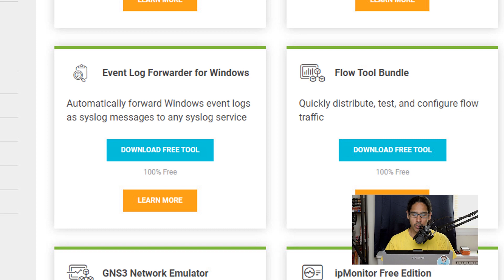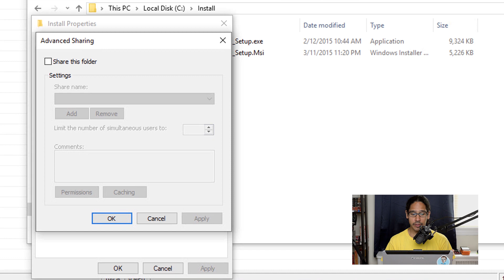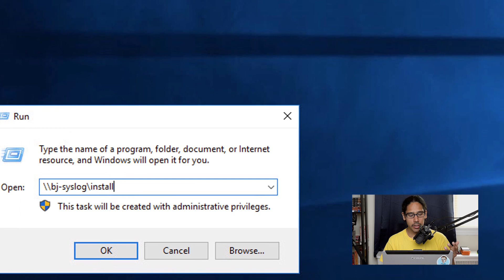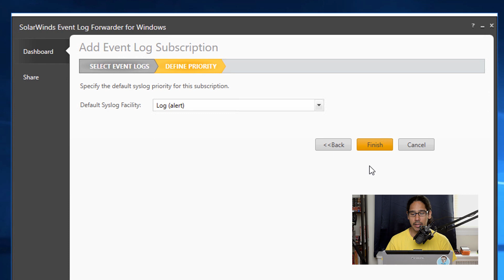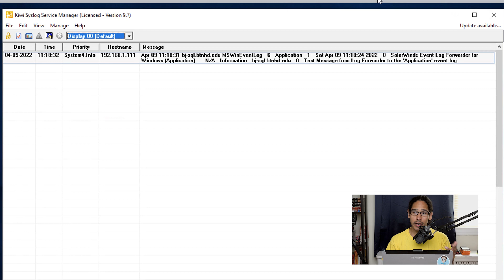Kiwi Syslog Server - Configure Event Log Forwarder for Windows!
In this video, we go over how to configure a Windows server to forward event logs to our kiwi syslog server that we built together.

Chapters
0:00 Introduction
0:23 Download SolarWinds Windows Forwarder
2:05 Install SolarWinds Windows Forwarder
2:52 Configure SolarWinds Windows Forwarder
4:14 Conclusion